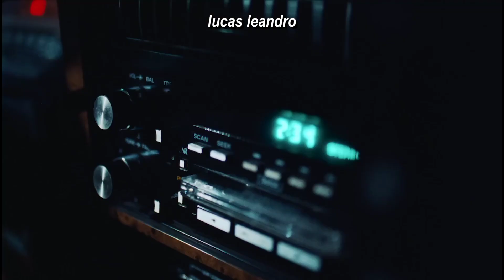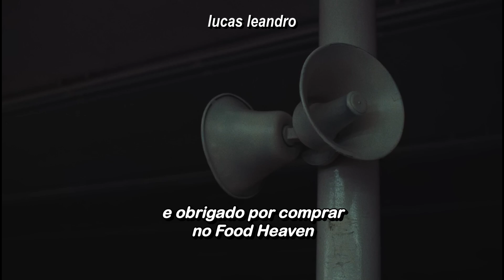Conan Gray - Never Ending Song (Clipe Legendado)